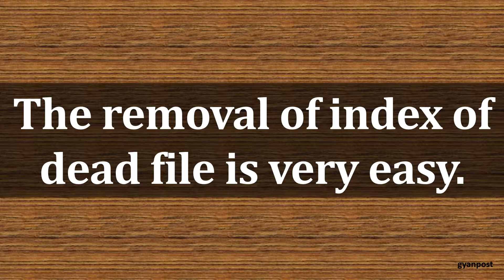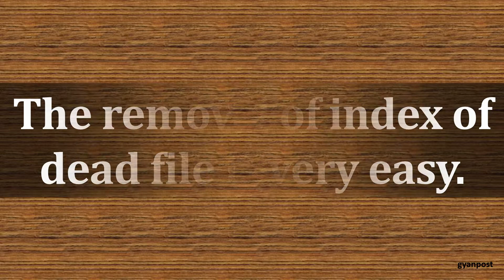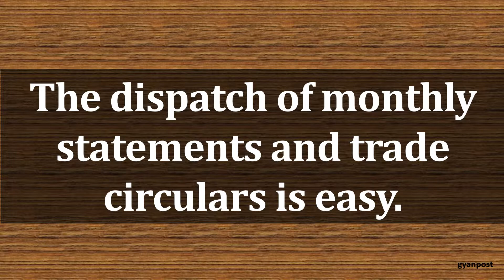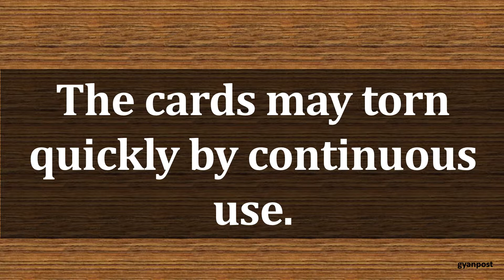MERITS AND DEMERITS OF LOOSE LEAF INDEX